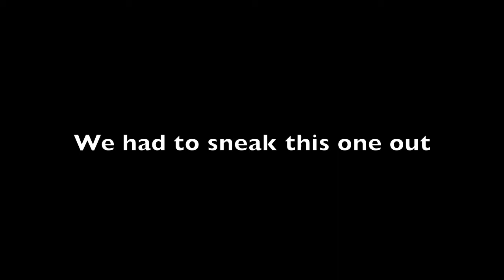Campbell County High School Marching Band At Vanderbilt University October 2010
Grecian Festivals "Sneaked Out" Version.
Campbell County High school Marching Band At Vanderbilt University October Second, 2010.  Band of Pride.
Mr. Nick Little Band Director
Mr. David Fuller Assistant Director